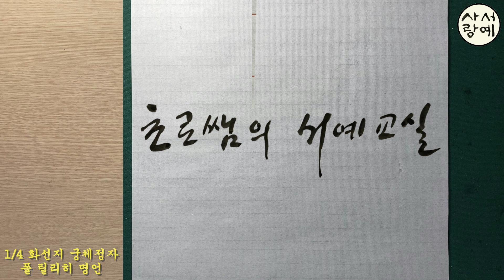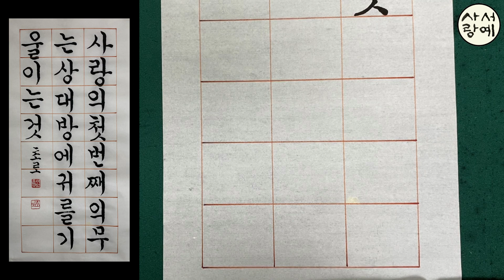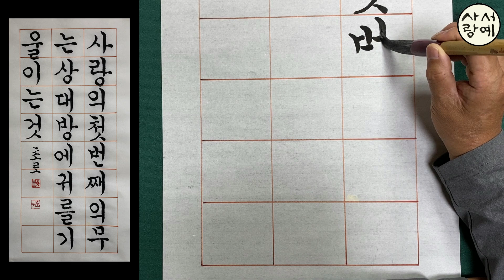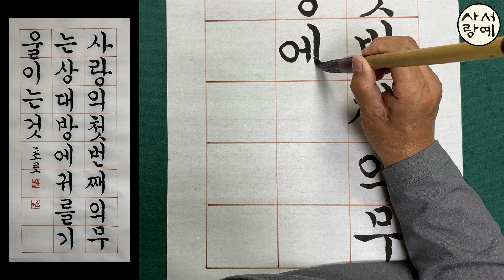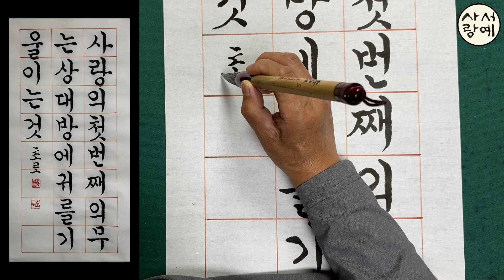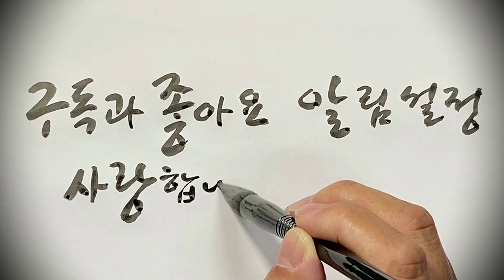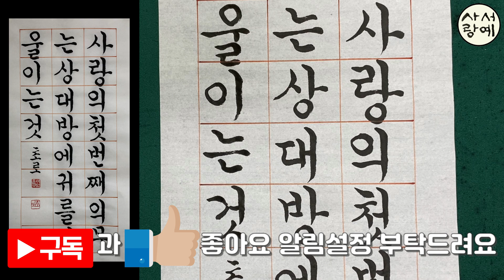[이야기가 있는 서예강좌 294] 폴 틸리히 명언 궁체정자 1/4 화선지 쓰는 연습 Korean calligraphy 한글 서예 정자체 붓글씨 서예체본 서예사랑 초로쌤의 서예교실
3줄 X 8칸 화선지에 좋은 글귀를 정자체로 써보는 시간입니다
사랑의 첫번째 의무는 상대방에 귀를 기울이는 것

* 정자체 강좌 재생목록 꾸준하게 보시면서 나만의 멋진 글씨 만들어 가세요

화이팅!!

草露 李雲求